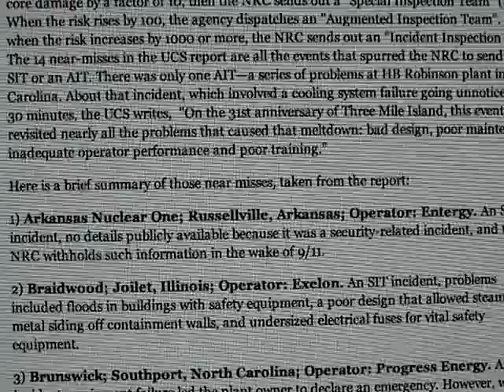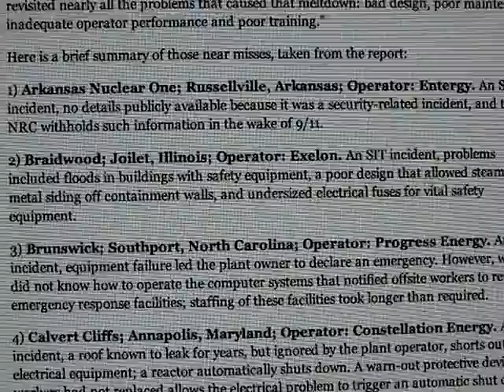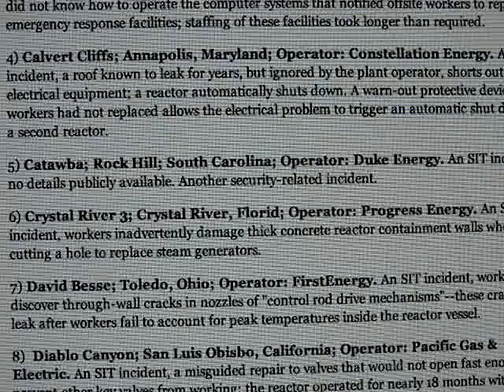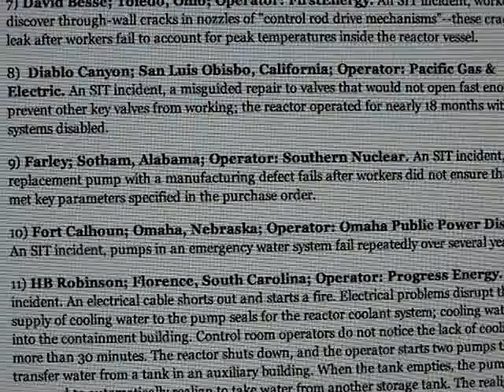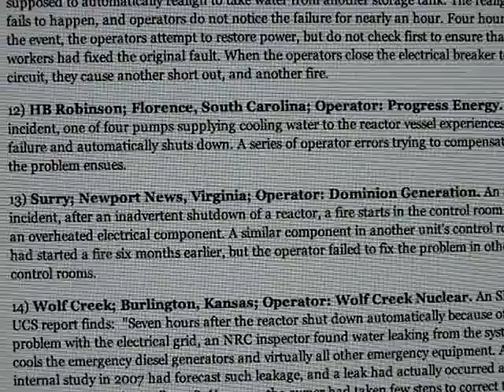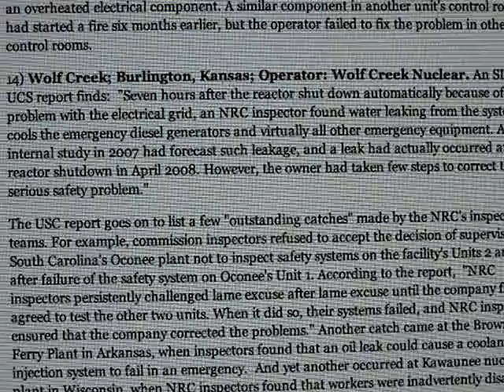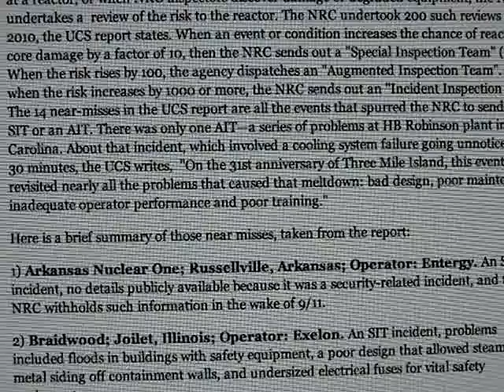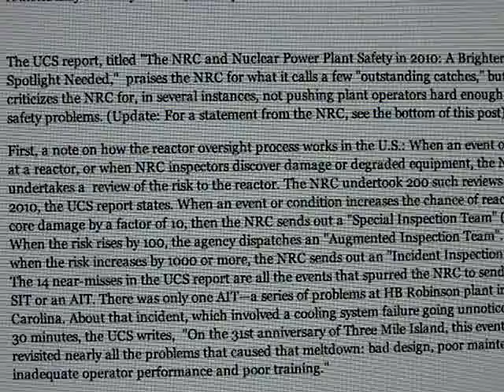US NUCLEAR REGULATORY RUN BY BAFFOONS!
14 "Near Misses" documented by the NRC!  But we are safe?
The USC report goes on to list a few "outstanding catches" made by the NRC's inspection teams. For example, commission inspectors refused to accept the decision of supervisors at South Carolina's Oconee plant not to inspect safety systems on the facility's Units 2 and 3 after failure of the safety system on Oconee's Unit 1. According to the report,  "NRC inspectors persistently challenged lame excuse after lame excuse until the company finally agreed to test the other two units. When it did so, their systems failed, and NRC inspectors ensured that the company corrected the problems." Another catch came at the Browns Ferry Plant in Arkansas, when inspectors found that an oil leak could cause a coolant injection system to fail in an emergency.  And yet another occurred at Kawaunee nuclear plant in Wisconsin, when NRC inspectors found that workers were inadvertently disabling a safety system during routing testing operations that occurred while the reactor was still running.
But the USC report also said that "the NRC did not always serve the public well in 2010." It lists three safety breaches from Peach Bottom (Pennsylvania), Indian Point (New York), and Vermont Yankee (Vermont) power plants that it says the NRC overlooked or dismissed. The report states that "At Indian Point, the NRC discovered that the liner of a refueling cavity at Unit 2 has been leaking since at least 1993. By allowing this reactor to continue operating with equipment that cannot perform its only safety function, the NRC is putting people living around Indian Point at elevated and undue risk."
At Peach Bottom, the report claims, the NR Callowed the plant operator to run a reactor with control rods that do not work quickly enough--the rods are designed to quickly shut down a nuclear reaction and thus their failure could prompt a run-away nuclear chain reaction as occurred at Chernobyl.

Nuclear Energy is perfectly safe?  How can we feel safe when the NRC isn't doing their job of monitoring safety?
There is NO Excuse for any near miss!  There is NO Excuse that 14 serious incidents at Nuclear Power Plants across the country were not taken more seriously.
 "NEAR MISSES"  means nearly Fukushima!